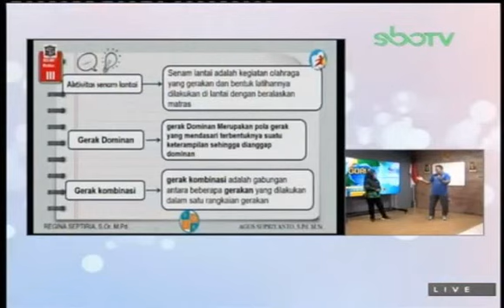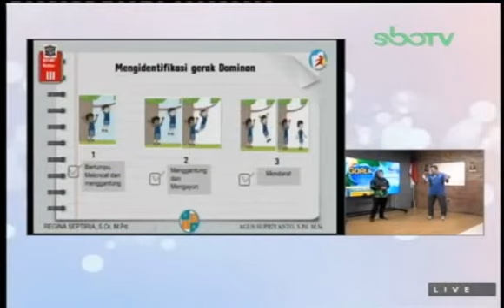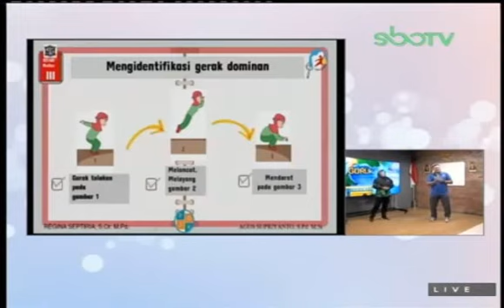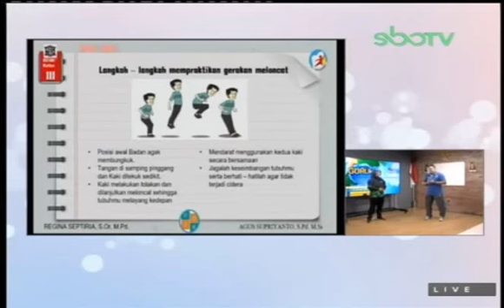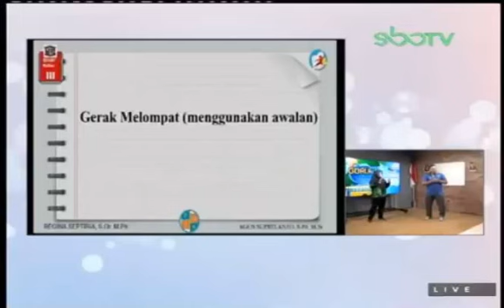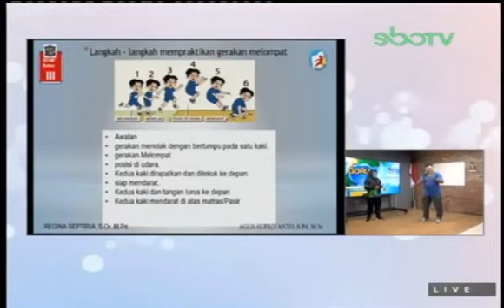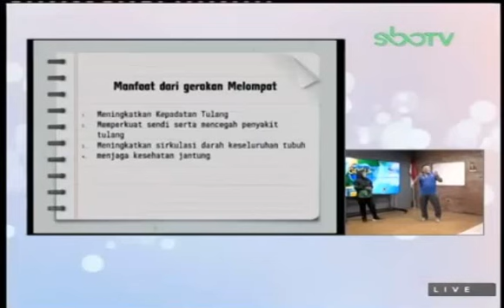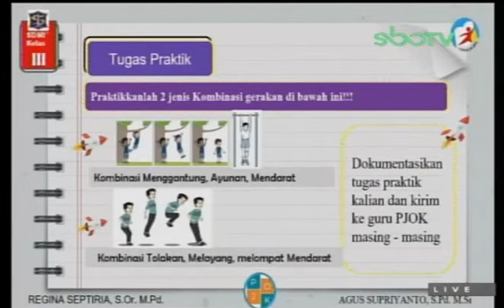SBO TV Kelas 3 SD Guruku Rabu 17 Februari 2021 (TEMATIK)